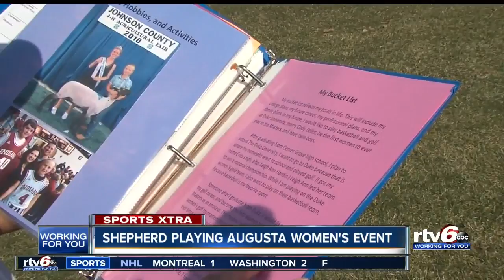Shepherd playing August Women's event